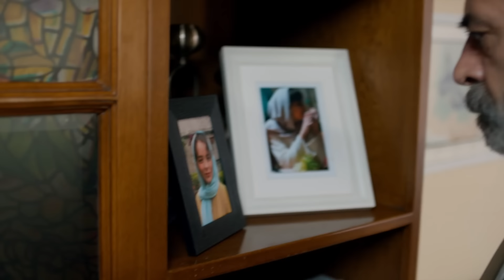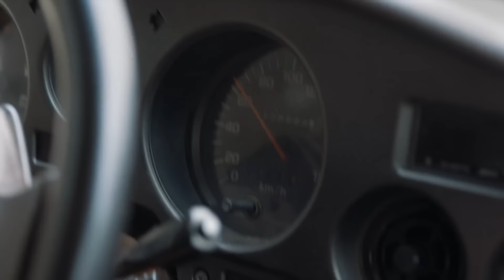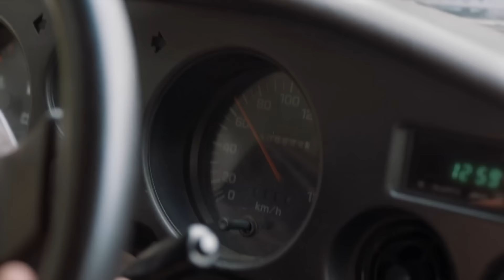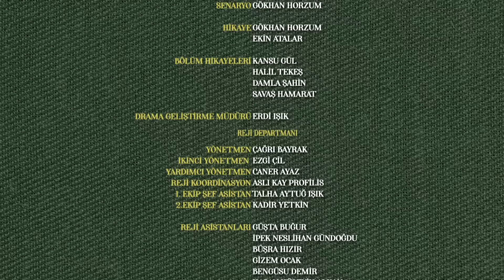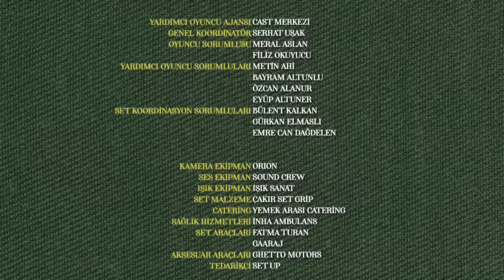Baba 28. Bölüm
28. Bölüm Özet:

Selahattin, Firuze’den istediğini alamayınca faturasını onun çok yakınlarından çıkarırken, Firuze çözümü kendisini ait hissettiği yerde bulur. Çöpköy’de devam eden direnişe sabrı kalmayan Selahattin, sürpriz bir ismin yardımıyla herkesin hayatını alt üst eden planını devreye sokar. Her an mücadeleye hazır Çöpköy halkı bu sefer kendilerini çetin bir çıkmazın içinde bulur. Kadir içinde bulunduğu zorlu durumdan kurtulmaya çalışırken Selahattin her şeyi daha farklı noktaya getirecek hamlesiyle herkesi şaşkına çevirir.

Yapım: Ay Yapım
Yapımcı: Kerem Çatay
Hikaye: Gökhan Horzum, Ekin Atalar
Senaryo: Ekin Atalar
Yönetmen: Çağrı Bayrak

OYUNCULAR
Haluk Bilginer
Tolga Sarıtaş
Ayda Aksel
Beril Pozam
Özge Yağız
Hakan Kurtaş
Deniz Hamzaoğlu
Taner Rumeli
Bihter Dinçel
Cem Uslu
Zeynep Tuğçe Bayat
Özge Özacar
Oktay Çubuk
Sedef Akalın
Damlasu İkizoğlu